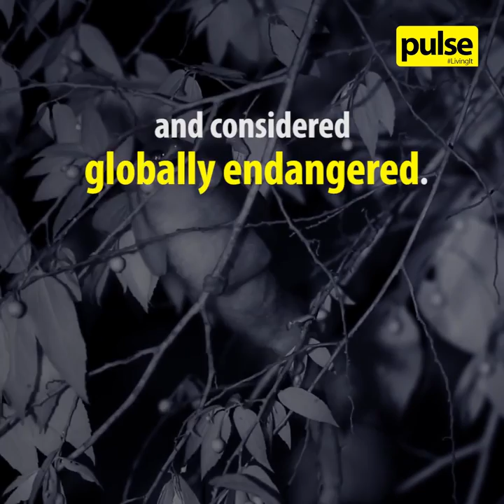8 Animals You Can Only Find In Sri Lanka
Our little island is home to the some incredibly diverse wildlife.

Here are 8 magnificent creatures you can only find in Sri Lanka! How many of them have you spotted?